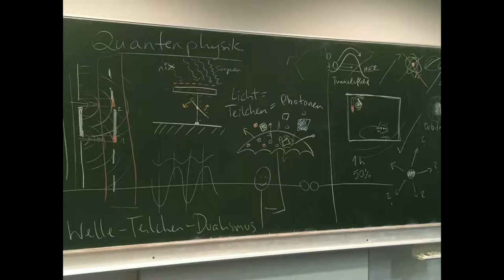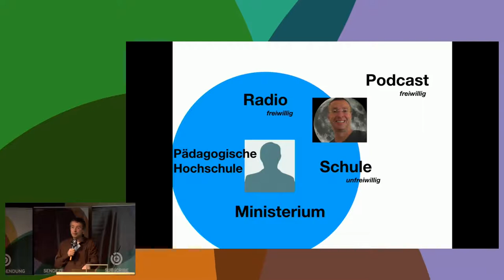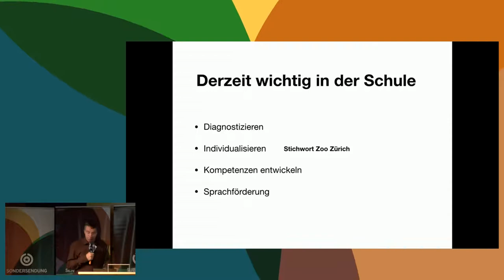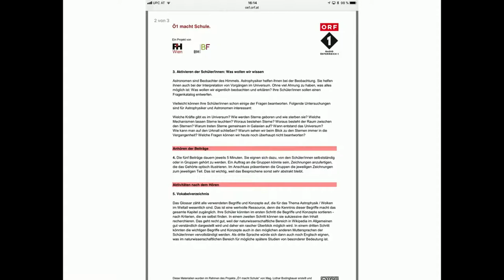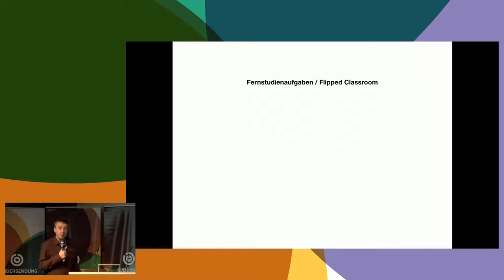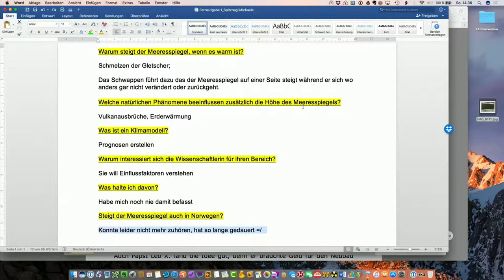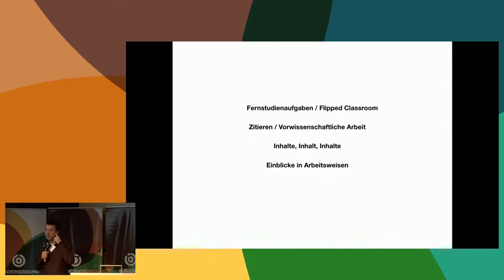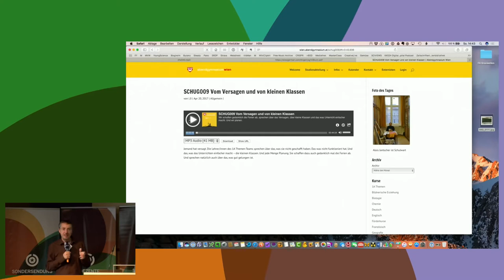Lothar Bodingbauer: Mehr als nur Hören – Podcasts in Schule und Unterricht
Podcasts werden auch im Schulbetrieb gebraucht. Sie sind Inhaltslieferant für Fernstudienaufgaben und dienen der Nachfrage nach individualisierbaren Lernwegen. Podcaste:innen übernehmen dabei mit ihren oft längeren, aber fast immer linearen Hörepisoden eine wichtige Rolle, in der sie fast konkurrenzlos sind.